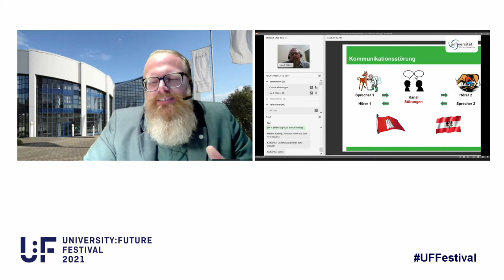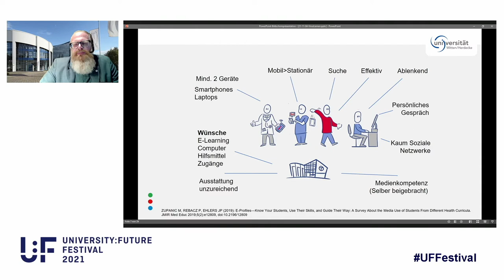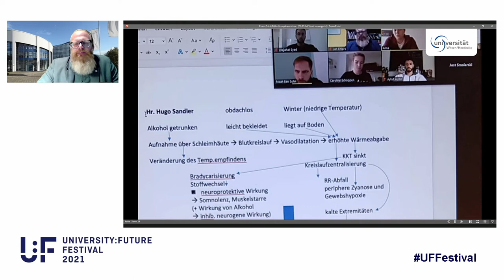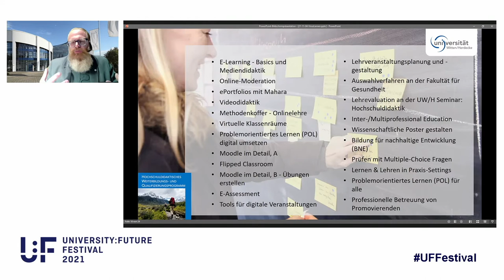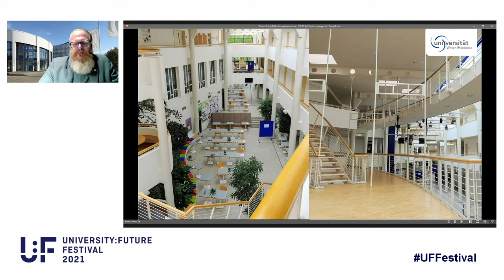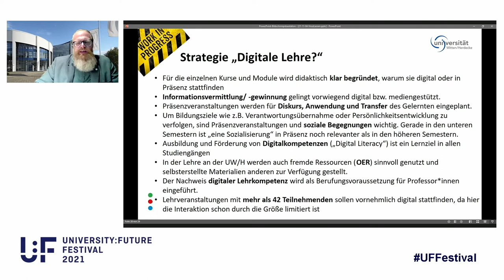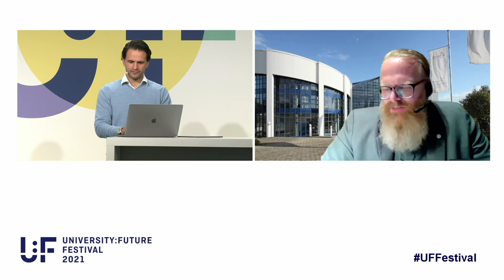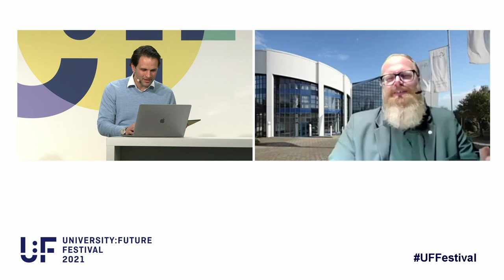Prof. Dr. Jan Ehlers - Ändert ein Virus das Lernen? - University:Future Festival 2021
Seit langer Zeit diskutieren wir im Rahmen der digitalen Transformation über die Zukunft von Hochschulen. Welche Veränderungen sind notwendig, um in einer sich stetig ändernden Welt junge Menschen auf ihrem Bildungsweg zu unterstützen? Welchen Einfluss haben Digitalisierung, Globalisierung, Klimawandel und ähnliche Herausforderungen auf unser etabliertes Bildungssystem. Durch die Covid19-Pandemie entstand quasi eine Disruption an den Bildungsstätten. Innerhalb weniger Tage stellten alle Universitäten ihre Lehrangebote komplett in digitale Formate um und hielten diese über drei Semester aufrecht. In dieser Krise zeigte sich, zu welchen Anstrengungen wir miteinander in der Lage sind. Studierende und Dozierende sind in diesen Tagen glücklich, sich unter starken Auflagen wieder in Präsenz treffen zu können. Und doch haben wir in den letzten anderthalb Jahren Erfahrungen gemacht, die die universitäre Bildung stark verändern werden. Unsere Aufgabe ist, aus diesen Erfahrungen zu lernen und für die Zukunft die bestmögliche Kombination aus digitalem und Präsenzlernen zu entwickeln.

In dieser Keynote werden die Erfahrungen einer Universität beschrieben, die versucht hat, während der Pandemie nicht nur Informationsvermittlung im digitalen Raum zu gewährleisten, sondern auch den „Lebensraum Universität“ digital abzubilden. Die daraus für die Zukunft gewonnen Lehren werden als „work-in-progress“ vorgestellt.

Ehlers:
Geboren 1970 in Kiel, Schulzeit in Hamburg verbracht. Tiermedizinstudium an der LMU München und nachfolgende Tätigkeit an der Gynäkologischen und der Chirurgischen Tierklinik der LMU München. 2005 Wechsel an die Tierärztliche Hochschule Hannover um dort den Bereich E-Learning aufzubauen. 2008 Masterabschluss Mediendidaktik an der Universität Duisburg/Essen. Von 2012 bis 2014 leitete er das Kompetenzzentrum für E-Learning, Didaktik und Ausbildungsforschung in der Tiermedizin aller deutschsprachigen Fakultäten. Seit 2014 führt er den Lehrstuhl für Didaktik und Bildungsforschung im Gesundheitswesen an der Fakultät für Gesundheit der Universität Witten/Herdecke und ist seit 2017 Vizepräsident der Universität. Seine Forschungsschwerpunkte sind Technology Enhanced Learning, Digitale Transformation des Gesundheitswesens, Curriculare Entwicklung des Medizinstudiums sowie Lehr- und Lernforschung. Neben seinem Beruf engagiert er sich in den Bereichen Tierethik und Klimaschutz. *** Born in Kiel in 1970, spent her school years in Hamburg. Studied veterinary medicine at the LMU Munich and subsequently worked at the gynaecological and surgical veterinary clinics of the LMU Munich. In 2005 she moved to the University of Veterinary Medicine in Hanover to set up the e-learning department. 2008 Master's degree in media didactics at the University of Duisburg/Essen. From 2012 to 2014, he headed the Competence Centre for E-Learning, Didactics and Training Research in Veterinary Medicine of all German-speaking faculties. Since 2014, he has held the Chair for Didactics and Educational Research in Health Care at the Faculty of Health at Witten/Herdecke University and has been Vice President of the University since 2017. His research focuses on Technology Enhanced Learning, Digital Transformation of Healthcare, Curricular Development of Medical Studies and Teaching and Learning Research. In addition to his profession, he is involved in the fields of animal ethics and climate protection.